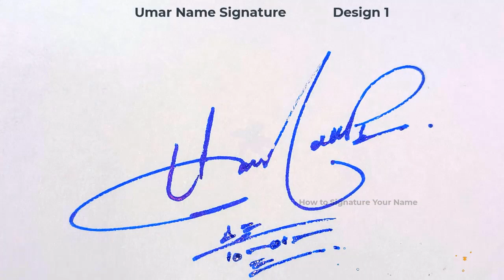Umar name signature design - U signature style - How to signature your name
Hey guys!
In this video I will show you how to make a signature of Umar name signature design - U signature style - How to signature your name